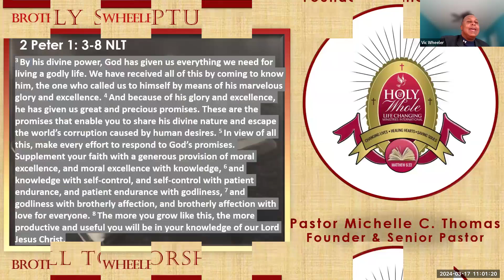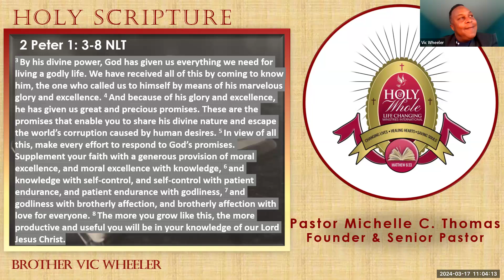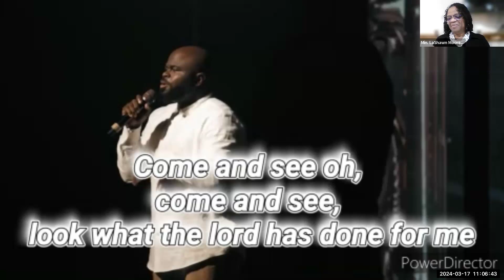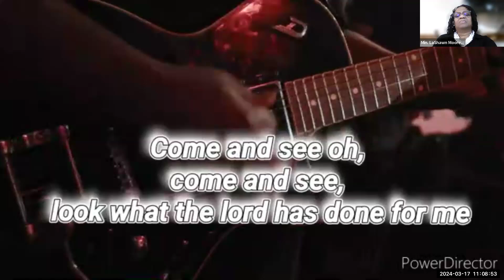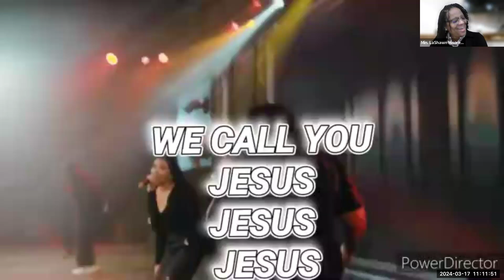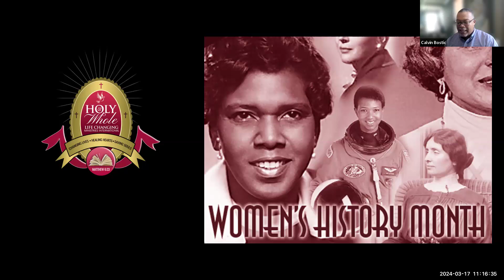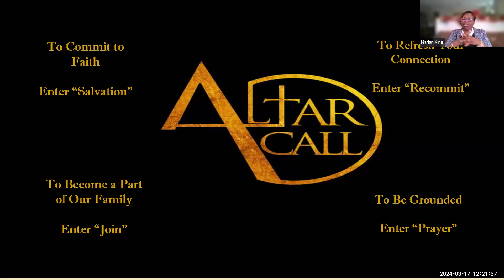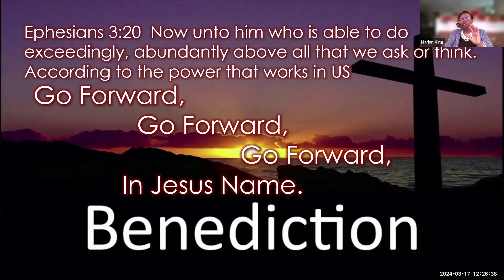Sunday Morning Worship March 17, 2024